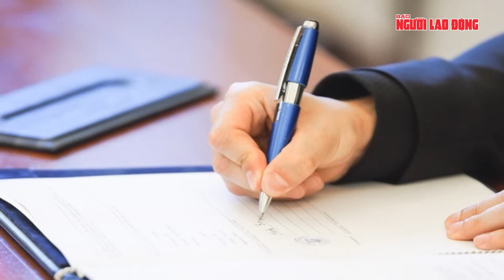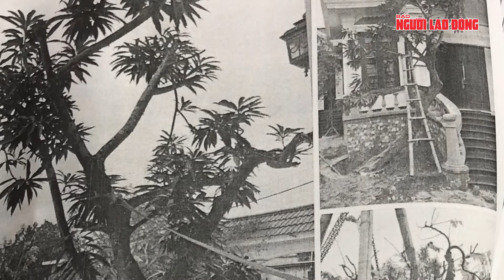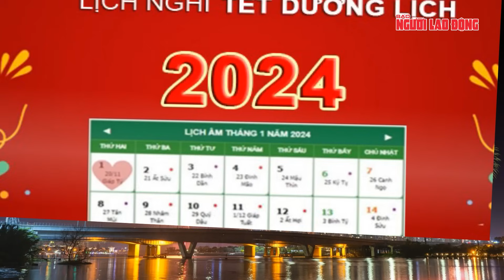Thời sự sáng 12-12: Nga cắm cờ tại thành trì Maryinka của Ukraine | Tin tức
NLĐ | Hai cựu bộ trưởng Nguyễn Thanh Long, Chu Ngọc Anh sắp hầu tòa vụ Việt Á; Bí thư huyện lên tiếng vụ trụ sở xã "vắng như chùa bà đanh" trong giờ hành chính; Đà Nẵng xin chuyển hơn 2ha đất rừng làm đường gom cao tốc; Chủ tịch tỉnh Bình Định chấn chỉnh Sở Xây dựng vì lỗi chính tả; Đấu khẩu trên mạng xã hội, người đàn ông tại Đà Nẵng bị công an xử lý; Đi câu cá, người dân phát hiện trăn gấm 25kg dính lưới; Phú Quốc tạm ngừng khai thác nhiều đường bay nội địa; Sở Giao thông Vận tải TP HCM đình chỉ khai thác tuyến 13 đơn vị vận tải; TP HCM thông báo nghỉ Tết Dương lịch 2024; Nga cắm cờ tại thành trì Maryinka của Ukraine; Thực hư thông tin Ukraine hạ được toàn bộ tên lửa Nga bào Kiev; Úc siết chặt thị thực với sinh viên và người lao động